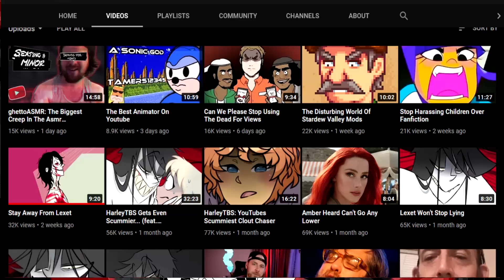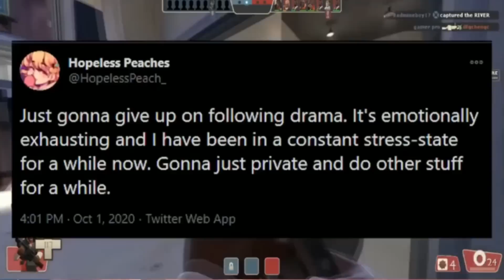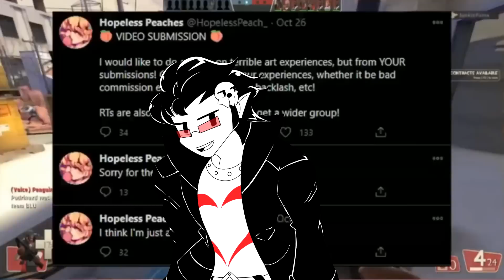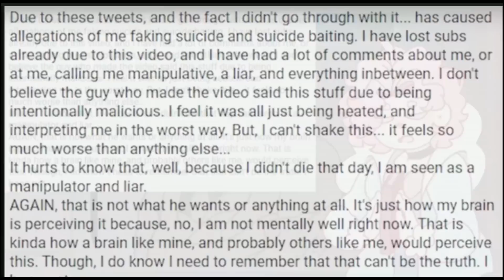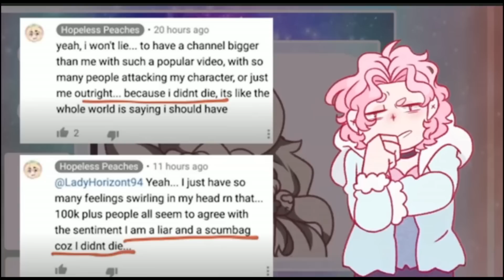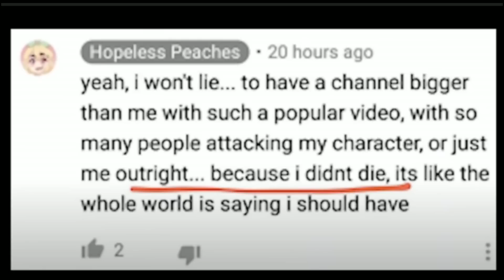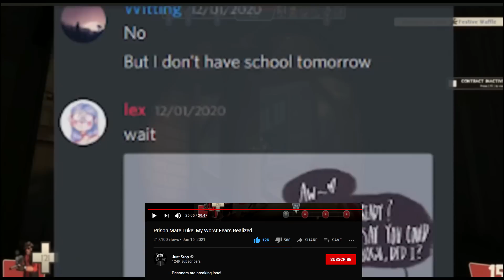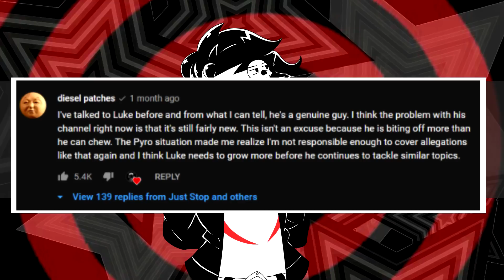I Don't like Prison Mate Luke - Here's Why for 24 Minutes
I just don't like the guy. And I'm gonna tell you why for about 24 minutes.

All hail Sega. Buy another Dreamcast. (Spam this in the comments)

0:00 - Disclaimer
1:16 - Boring - As Narrated by Leonard Nimoy
4:03 - ALL HAIL DRAMA - Buy another Dreamcast
5:24 - A Not So Rotten Fruit
9:54 - Video Provided by Malice and Macaroons
14:46 - This joker's back
15:05 - Selective information
20:59 - Conclusion and Issues

If I forgot anything, let me know

Wanna commission me to make a video?